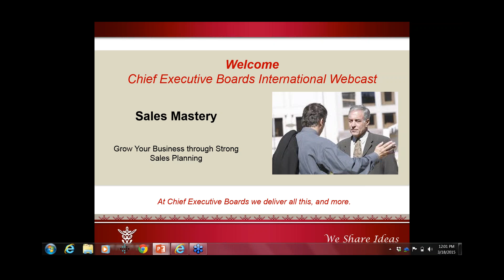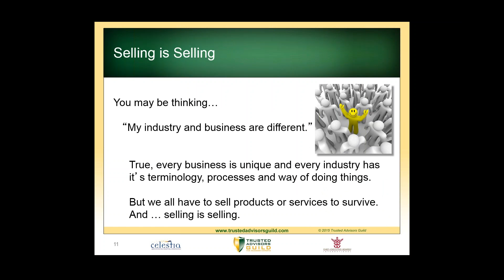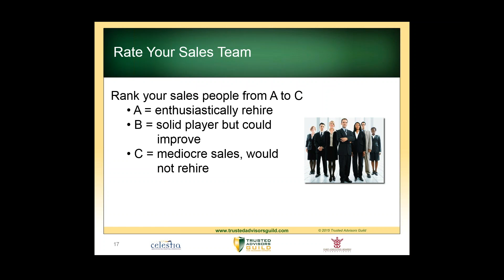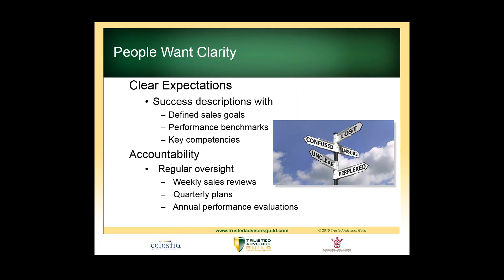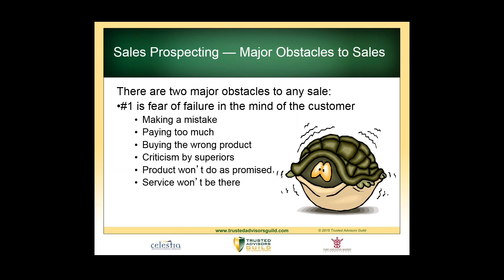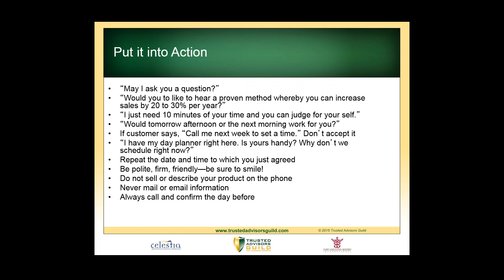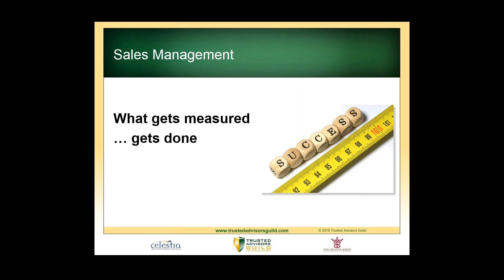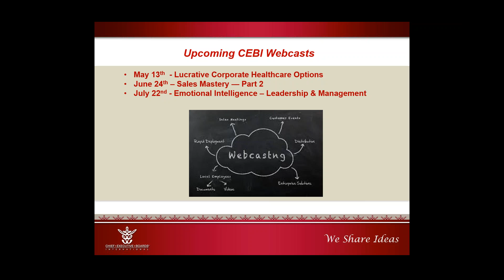2015 03 18 12 00 Sales Mastery Webcast